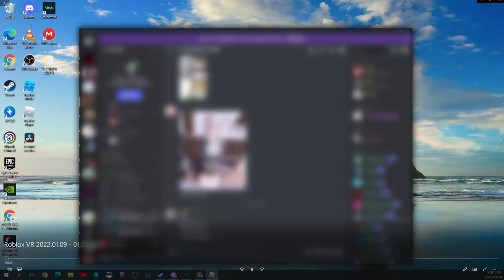영상 녹화 망했습니다...(아쿨라)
아이 씻팔! Geforce Experience가 메인 모니터 화면이 아니라 서브 모니터 화면을 녹화해버리는 바람에 Operation Blind Eyes 플레이 영상이 날아갔습니다!  이로인해 제 멘탈이 산산조각난 관계로 이번주도 컨텐츠 영상은 읎어요!

.메인 컨텐츠 업로드가 계속해서 미루어지고 있습니다. 정말 부끄럽고 죄송합니다. 1월 15일에는 반드시 완벽한 모습으로 돌아오겠습니다.